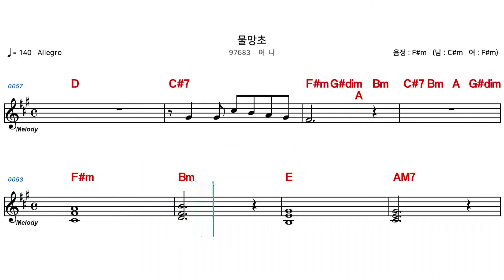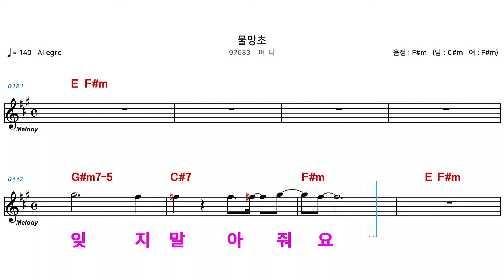(MR) 물망초 - 여나